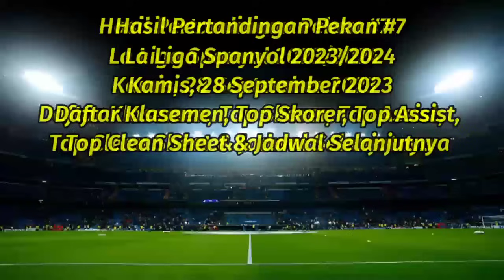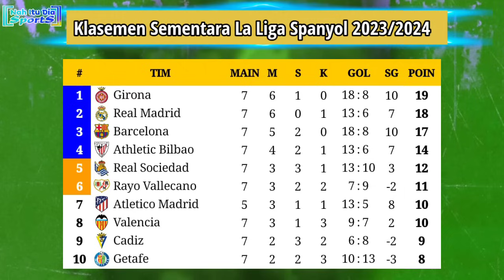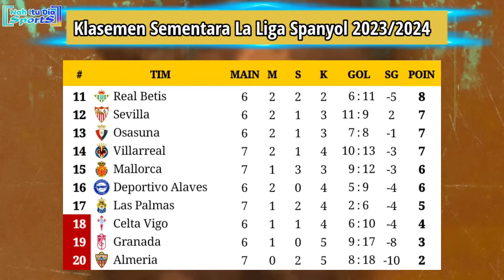Hasil Liga Spanyol Tadi Malam - Real Madrid vs Las Palmas - Valencia vs Sociedad - La Liga 2023/2024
Hasil Liga Spanyol 2023/2024 Pekan 7
Kamis, 28 September 2023
Valencia 0-1 Real Sociedad
Cadiz 0-0 Rayo Vallecano
Real Madrid 2-0 Las Palmas
Villarreal 1-2 Girona
Athletic Bilbao 2-2 Getafe
Rabu, 27 September 2023
Mallorca 2-2 Barcelona
Sevilla 5-1 Almeria
Jadwal Liga Spanyol 2023/2024 Pekan 7
Jumat, 29 September 2023
00:00 WIB - Granada vs Real Betis
00:00 WIB - Celta Vigo vs Deportivo Alaves
02:30 WIB - Osasuna vs Atletico Madrid

Hasil Real Madrid vs Las Palmas tadi malam
Hasil Valencia vs Real Sociedad tadi malam
Hasil Villarreal vs Girona tadi malam
Hasil Mallorca vs Barcelona tadi malam
Hasil Mallorca vs Barcelona dinihari tadi
Hasil Sevilla vs Almeria tadi malam
Hasil Mallorca vs Barcelona 2023
Hasil Lengkap Liga Spanyol pekan ke 7
Jadwal la liga pekan ke 6
Hasil liga spanyol 2023/2024 tadi malam
Hasil pertandingan liga Spanyol 2023 Tadi Malam
Jadwal siaran langsung Liga Spanyol malam ini
Hasil pertandingan la liga Spanyol pekan ke 7
Hasil Derby Madrid semalam
Hasil pertandingan Madrid tadi malam la liga 2023
Hasil Madrid tadi malam
Hasil La Liga 2023 terbaru malam ini
Hasil terbaru Liga spanyol 2023 pekan ke 7
Klasemen liga Spanyol hari ini
Klasemen la liga 2023 terbaru
Hasil Lengkap la liga tadi malam
Hasil La liga spanyol 2023 tadi malam
Jadwal siaran langsung la liga malam ini live
Jadwal Barca vs malam ini
Hasil Madrid semalam
Hasil Barca tadi malam la liga
Klasemen sementara liga spanyol 2023
Klasemen sementara la liga 2023/2024
Jadwal Liga spanyol nanti malam
Hasil Real Madrid terbaru
Klasemen terbaru la Liga 2023
Jadwal siaran langsung Barcelona la liga Spanyol
Hasil La Liga Spanyol terbaru
Klasemen La Liga pekan 7
Siaran langsung La Liga 2023
Hasil Atletico Madrid tadi malam
Jadwal la liga pekan 7
Klasemen Liga Spanyol 2023 pekan 7
Klasemen sementara Liga Spanyol 2023/2024
Jadwal Liga Spanyol 2023 Barcelona
Jadwal Liga Spanyol 2023 Real Madrid